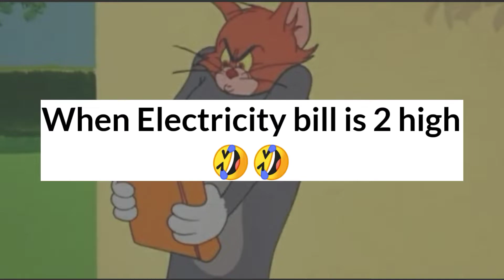When the ELECTRICITY BILL is TOO HIGH 🤣🤣 Tom and Jerry Funny Meme